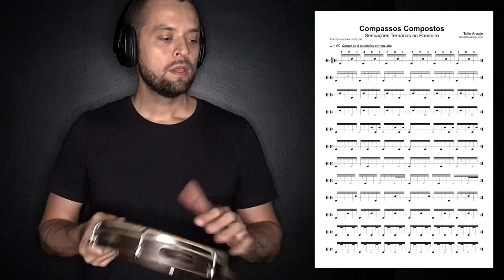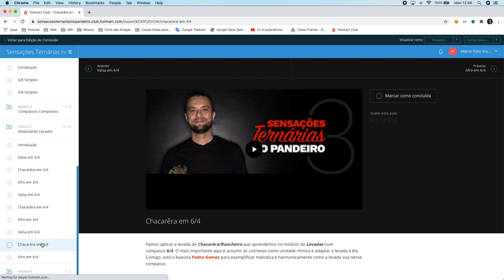Sensações Ternárias no Pandeiro, com Tulio Araujo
Conheça o curso online "Sensações Ternárias no Pandeiro", desenvolvido pelo percussionista e engenheiro de áudio mineiro Tulio Araujo. Neste curso, Araujo ensina como absorver e aprimorar o sentimento rítmico ternário, usando o pandeiro como instrumento principal de entendimento. Tudo explicado passo a passo, com vídeos e PDFs dos exercícios, executados por ele, levadas como a Valsa, Chacarêra, Rancheira, Afro, Vassi, Ibi e Barravento, além de 2 versões exclusivas de músicas gravadas por instrumentistas de altíssimo calibre, pra vc treinar e se tornar craque na hora de tocar músicas com sentimentos ternários.